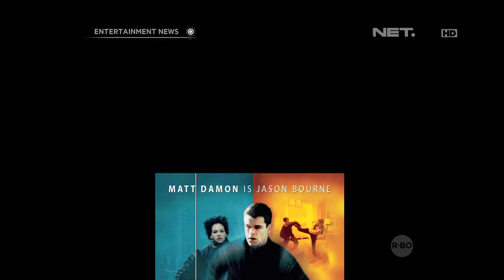Andien menjadi cameo di film Hijab